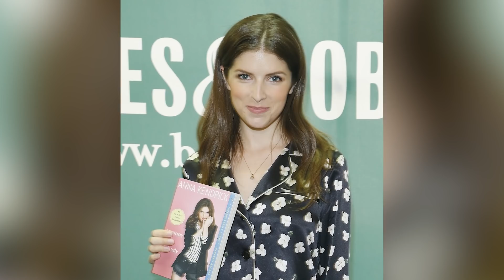Актёры фильма “Скотт Пилигрим против всех” выглядят уже совершенно иначе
“Скотт Пилигрим против всех” вышел на экраны в 2010 году благодаря режиссёру Эдгару Райту. Основанный на графических новеллах Брайана Ли О'Мэлли, фильм стал культовым из-за бешеного экшена, причудливого и вызывающего приятные эмоции сюжета и впечатляющего актёрского состава. В этом видео вы узнаете, чем занимались актёры с момента появления в этом фильме.

Ни один другой актер не смог бы сыграть слишком скромного и неуверенного в себе Скотта Пилигрима так идеально, как это сделал Майкл Сера. К этому моменту актёр уже сделал себе имя в популярных комедиях, таких как “SuperПерцы”, и в культовых телесериалах, например “Задержка в развитии”. Тем не менее, Скотт Пилигрим также дал Сере возможность продемонстрировать свой талант в качестве героя боевиков во время драк со злыми бывшими Рамоны.

С момента выхода фильма про Скотта Пилигрима Сера продолжает стабильно работать в сфере кино, появившись во множестве комедий, таких как “Конец света 2013: Апокалипсис по-голливудски”, а также в драмах “Большая игра” и “Глория Белл”. Сера также пробовал себя в озвучке, подарив свой голос персонажу анимационного фильма 2021 года “Криптополис” и Робину в мультфильме “Лего Фильм: Бэтмен”. На малом экране Сера также появлялся в таких сериалах, как “Жаркое американское лето: Первый день лагеря”, “Твин Пикс” 2017 года и, конечно же, в продолжении сериала “Задержка в развитии” от Netflix, где он повторил свою роль Джорджа Майкла Блута.

Майкл Сера | 0:00
Мэри Элизабет Уинстэд | 1:24
Киран Калкин | 2:19
Крис Эванс | 3:04
Анна Кендрик | 4:15
Бри Ларсон | 5:14
Элисон Пилл | 6:24
Обри Плаза | 7:13
Брэндон Рут | 8:11
Джейсон Шварцман | 9:13
Мэй Уитман | 10:11
Джонни Симмонс | 11:12
Билл Хейдер | 11:54
Марк Веббер | 12:51
Эллен Вонг | 13:25
Нельсон Франклин | 14:18
Сатья Баба | 15:05
Эрик Кнудсен | 15:50
Томас Джейн и Клифтон Коллинз мл. | 16:29
Бен Льюис | 17:27
Джон Патрик Амедори и Джо Диникол | 17:57